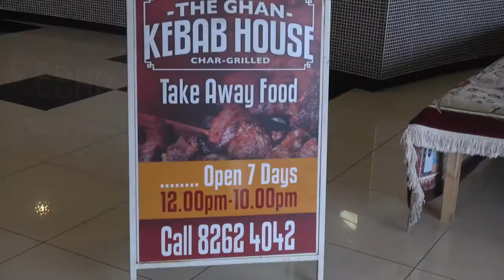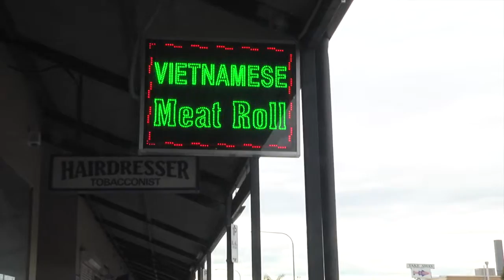Carol Martin YouTube